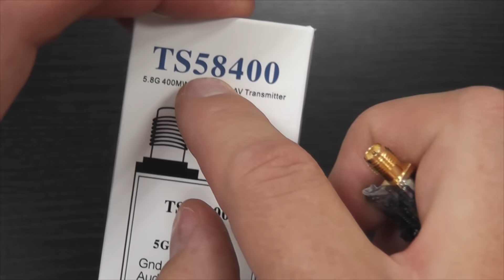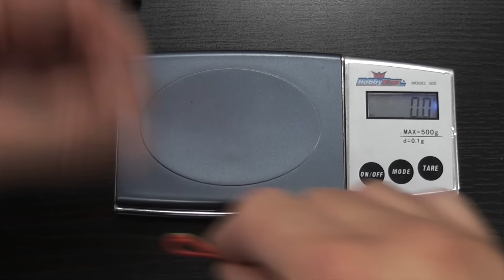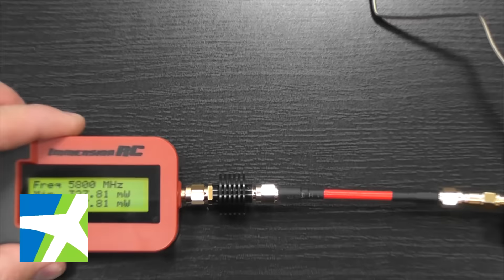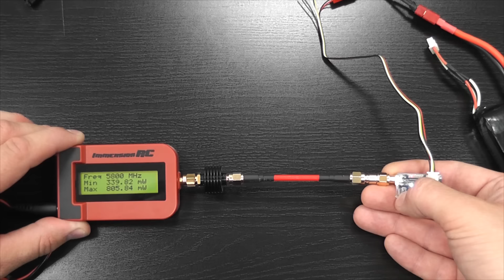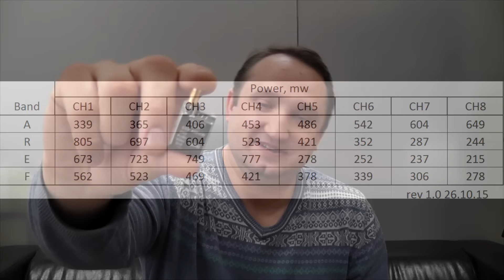Передатчик Skyzone TS58400